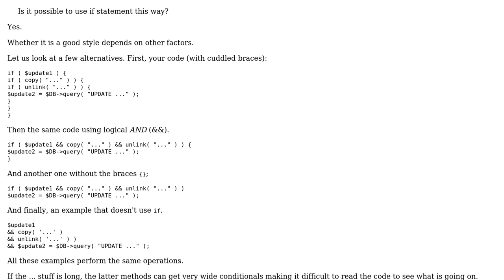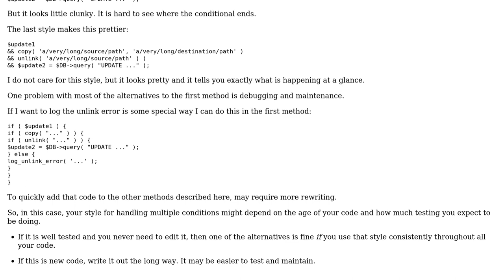Using if statement in PHP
With thanks & praise to God, and with thanks to the many people who have made this project possible! | Content (except music & images) licensed under CC BY-SA | Music | Images & others | With thanks to user user2406937 user Charles Clarkson and the Stack Exchange Network Trademarks are property of their respective owners. You are responsible for your own actions.